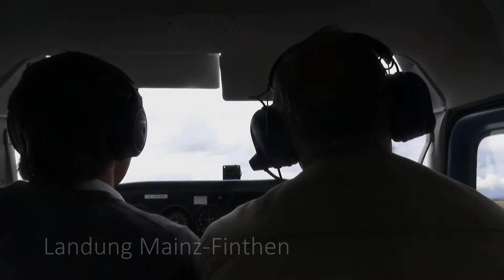Rundflug Rhein-Main ab Mainz-Finthen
60 Minuten Rundflug ab Mainz-Finthen über den Rhein nach Wiesbaden über Idstein, Königstein, Kronberg und der Frankfurter City innerhalb der Flugkontrollzone des Rhein-Main Flughafens zurück entlang des Mains über  Mainz und Landung in Finthen.